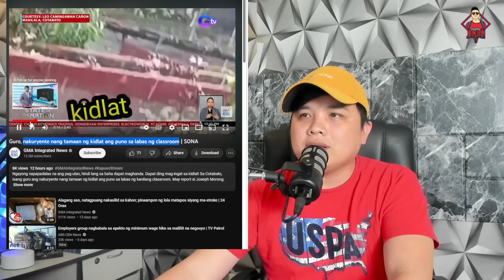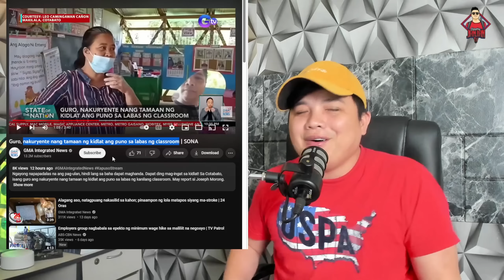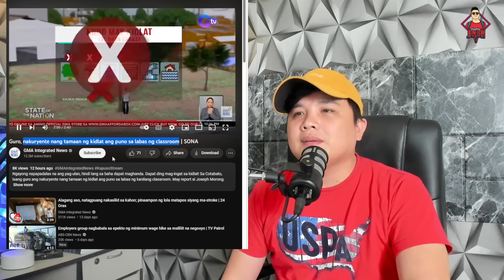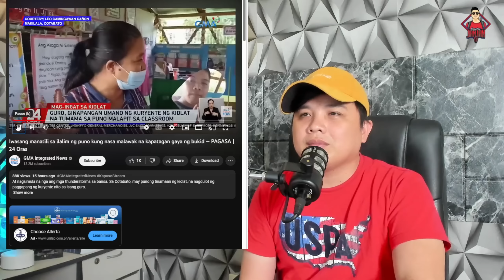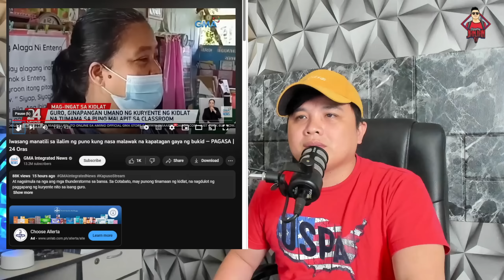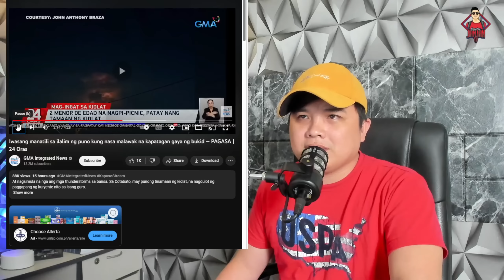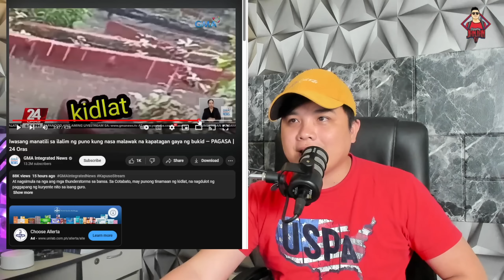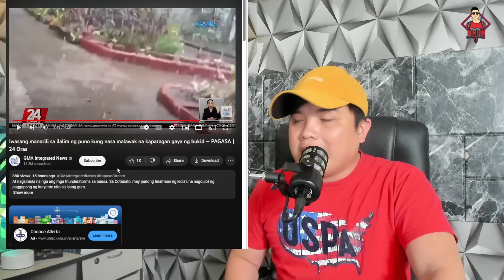WARNING! NAKAKATAKOT NA MGA KIDLAT, NAGKALAT SA PILIPINAS!